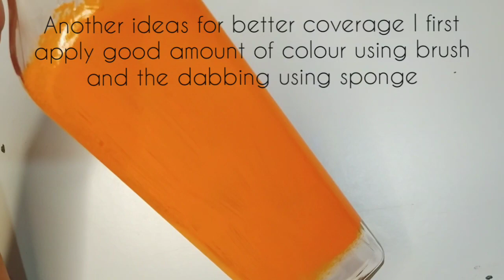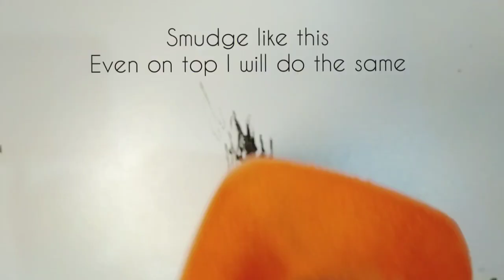DIY Quick and easy Bottle art/ spooky bottle decoration ideas/ Halloween decoration ideas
today's video is all about Halloween craft . in this video i have recycled a bottle with haunted house concept . easy and quick bottle decoration idea for Halloween. creative idea for recycled craft. reused craft using bottle decoration ideas.

Halloween decoration ideas

Material Required

Bottle
acrylic paint(orange,black)
brush
sponge
tracing of haunted house if needed

Other ideas bottle

fine crafts studio